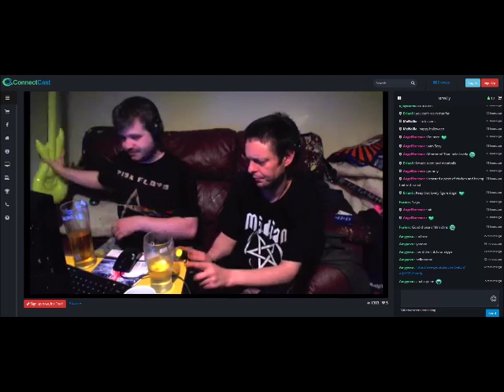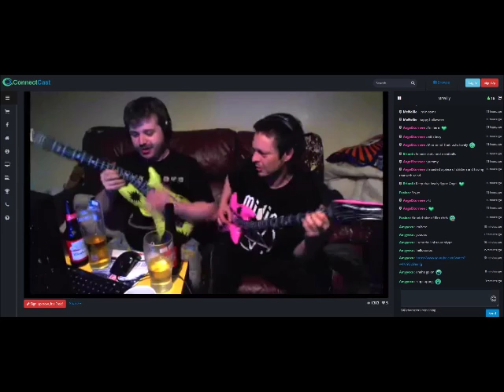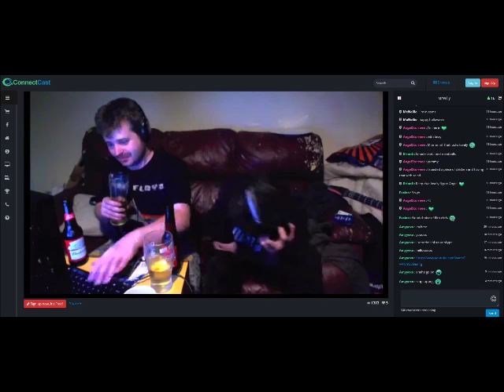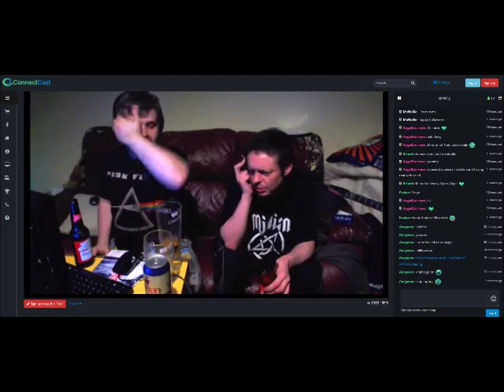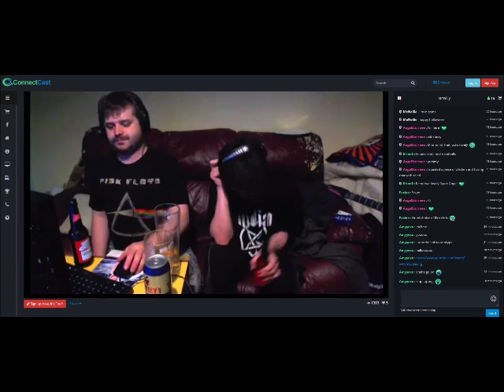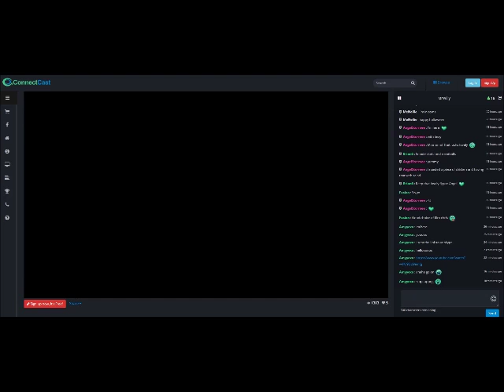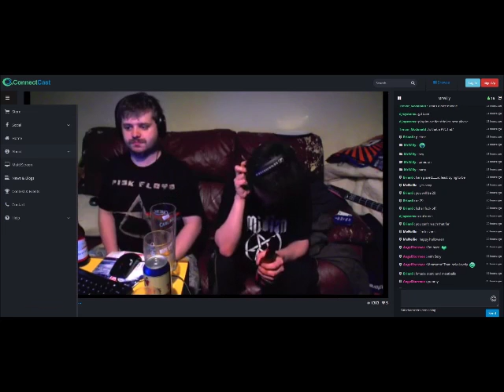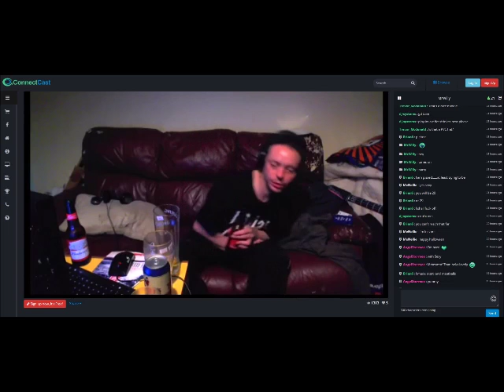sexychr1s & gollum: the return tour pt 1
ondablowupgu1tars